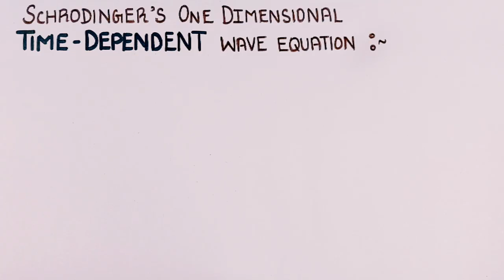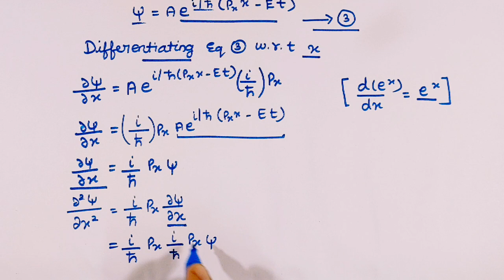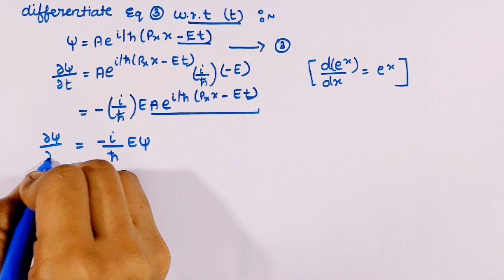Schrodinger's one dimensional Time-dependent Wave equation | Tamil